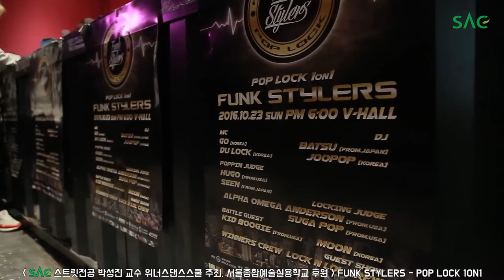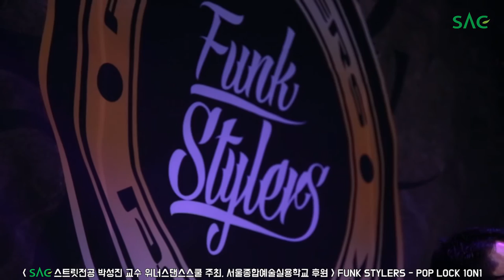[싹튜브] FUNK STYLERS 서울종합예술실용학교 후원, 위너스댄스스쿨 주최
FUNK STYLERS 서울종합예술실용학교 후원, 위너스댄스스쿨 주최